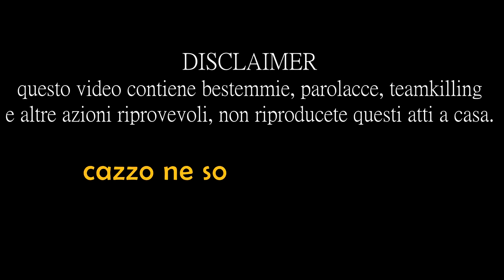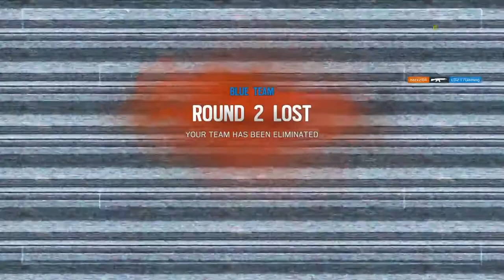ACE+1 LA PIU' BELLA PARTITA DEL MONDO - Come gli italiani giocano a Rainbow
gud video nibbas